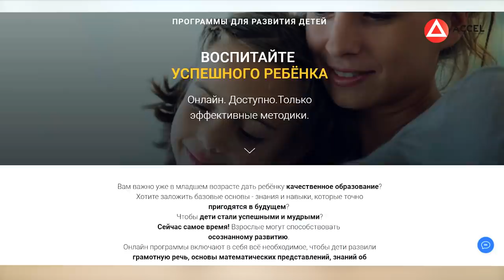Как можно заработать в интернете 700 000 за 2-3 месяца? Онлайн-образование для детей/Кейс ACCEL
Хотите создать свою онлайн-школу, продюсировать себя или своего эксперта? Регистрируйтесь на бесплатный вебинар

Друзья, всем привет! Сегодня поговорим о том, как можно заработать в интернете, как начать свой бизнес, обсудим, какими особенностями обладает инфобизнес.

У нас в гостях Ирина Каллаур - основатель онлайн-школы FAMILYSTAR и школы медитации. Ирина с удовольствием делится с нами, как можно заработать в интернете до 700 т.р. за несколько месяцев и как создать начать свой бизнес, который будет приносить удовольствие!

Смотрите интервью, в конце вас ждет приятный бонус. Пишите в комментариях, какие вам известны способы, как можно заработать в интернете.

1:15 Ирина Каллаур - основатель онлайн-школы FAMILYSTAR
3:21 как определить свою цель?
4:55 бизнес должен нравиться!
6:05 онлайн-образование для детей
8:20 что делать, когда эксперт уходит?
11:08 проблемы в нише онлайн-образования для детей
13:12 прибыль от проекта
15:00 школа медитации
17:33 какую прибыль приносит второй проект?
20:15 важность сообщества
21:15 бонус для зрителей